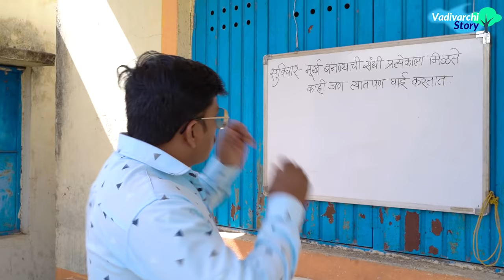वाडीवरची शाळा भाग-१८ हुल्लडबाज पोरं😂|Vadivarchi shala Part-18 |Marathi Comedy Video|Vadivarchi Story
V V Thombare Films Presents Vadivarchi Shala Part 18 ! 🔥🔥
    V V Thombare Films Presents  'वाडीवरची स्टोरी' सादर करत आहे 'वाडीवरची शाळा' भाग 18 . मित्रांनो शाळेत खेळाच्या तासाला बाहेर गेलं तर काय गंमत होईल, हे या व्हिडिओ मधून सादर केलं आहे! आपल्या नेहमीच्या कॉमेडी ढंगात😁

 तर बघुया काय काय गमतीजमती होणार आहेत.
 या मनोरंजनाचा आस्वाद घेण्यासाठी video शेवटपर्यंत बघा.

V V Thombare Films Presents 'Vadivarchi Story' Introducing 'vadivarchi shala part 18.  In this episode 18 you are going to we watch the the pt class in school. Imagine what if schools arranged picnic 😁 It's going to be laughter disaster.
  Watch the video until the end to enjoy this entertainment.

Directed by-
Vaibhav Thombare &Vishal Thombare

Actors-
Vaibhav Thombare
Vishal Thombare
Vijay Thombare
Prasad Rajmane
Shreyas Shinde
Shubham Khot
Vikram Godse
Manish Khamkar
Altamash Sayyad
Suyash Patil
Sairaj Kesare